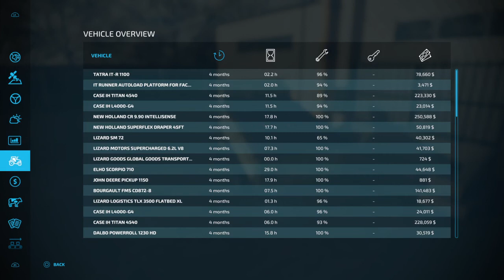Finishing coffee bean harvest